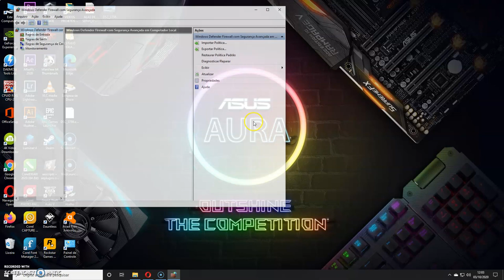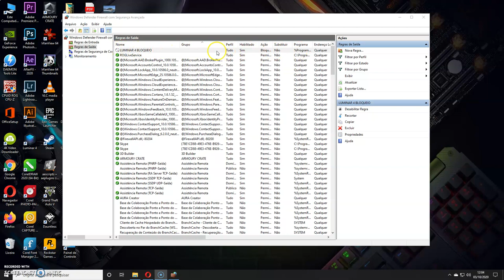Como bloquear a Internet em programas no PC!